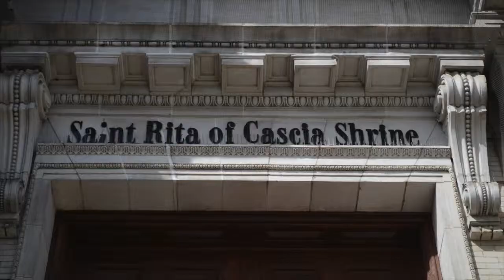Pope Trip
St. Rita Pope Trip 2015